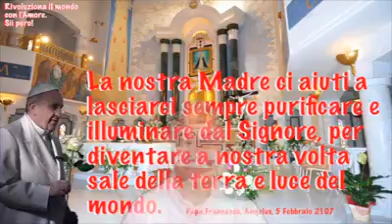Il Popolo della Famiglia, e la missione dei Cristiani nel mondo.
Cari amici,   Sabato 28 Gennaio scorso a Roma al Teatro Eliseo,  si è svolta l’Assemblea del Popolo della Famiglia. Un movimento aconfessionale formato da cattolici, evangelici, musulmani, atei... uniti però nella difesa della Famiglia naturale, dei bambini,  dei principi non-negoziabili, uniti nella difesa della dottrina sociale della Chiesa.

Una risposta coraggiosa, secondo il nostro modesto parere,  al desiderio espresso Domenica scorsa da Papa Francesco quando, commentando il Vangelo del giorno, ha invitato i cristiani a essere sale della terra e luce del mondo.
La luce della fede, ha detto Papa Francesco, donandosi non si spegne, ma si rafforza operando come il sale che oltre a dare sapore ai cibi, li preserva dalla contaminazione degli influssi mondani, contrari a Cristo e al Vangelo. Noi cristiani per primi, ha ammonito il Papa, abbiamo bisogno di essere purificati da questi influssi e solo allora possiamo rigenerare la realtà umana nello spirito del Vangelo e nella prospettiva del regno di Dio.

Alla fine dell’Angelus Papa Francesco ha rivolto a Maria l’ultimo pensiero: La nostra Madre ci aiuti a lasciarci sempre purificare e illuminare dal Signore, per diventare a nostra volta sale della terra e luce del mondo.